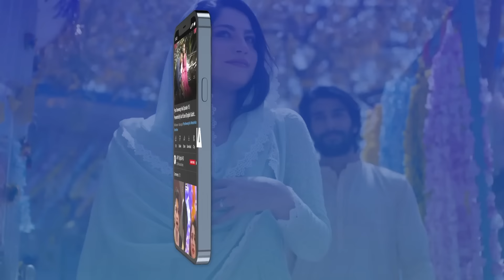Baby Baji Episode 18 | 9th June 2023 (English Subtitles) | ARY Digital Drama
Baby Baji Episode 18 | 9th June 2023 | Javeria Saud | Saud Qasmi | ARY Digital Drama

Cast:
Samina Ahmed
Munawer Saeed
Saud Qasmi
Javeria Saud
Hassan Ahmed
Sunita Marshal
Junaid Jamshed
Tuba Anwar
Fazal Hussain
Aina Asif
Faiza Khan.